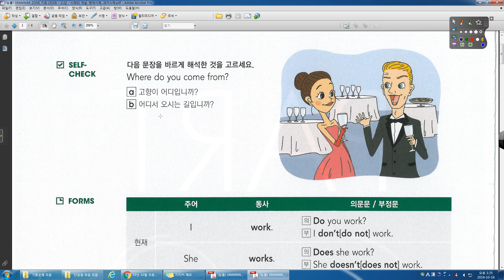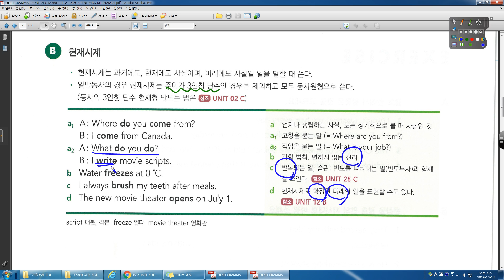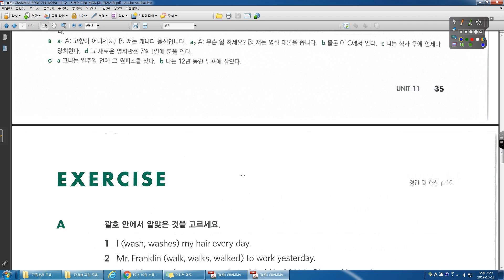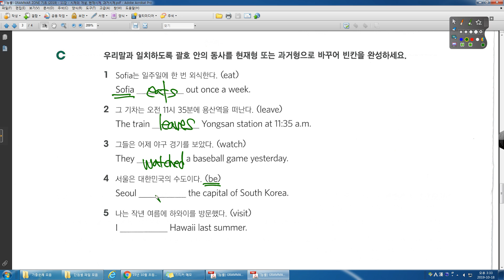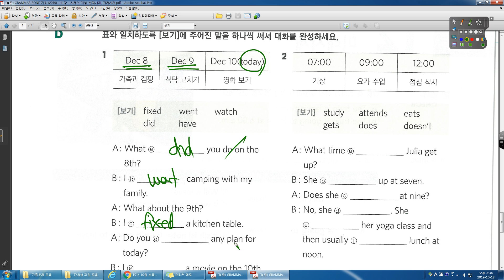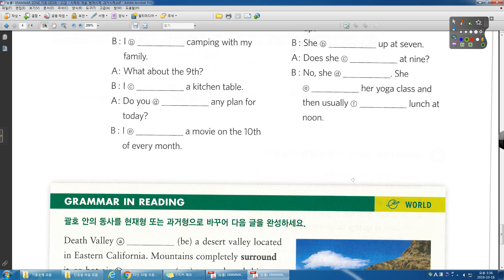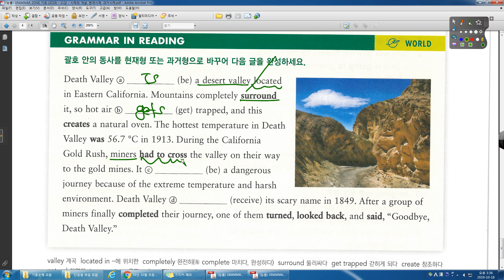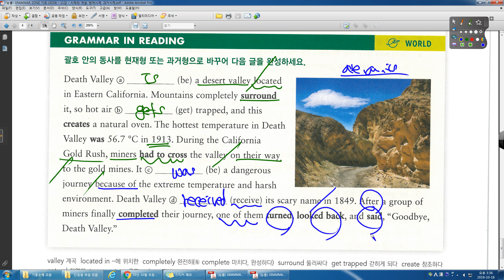GRAMMAR ZONE 2 1 11강 시제의 개념, 현재시제, 과거시제